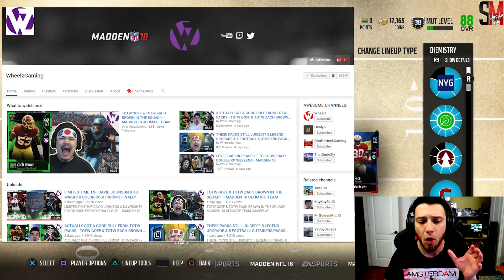LIMITED EDITION David Johnson LEADS THE TEAM - MADDEN NFL 18 GAMEPLAY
Thursday Night Football Limited Edition David Johnson added to the squad!

Snap: Scomo843

CANON 80D
BLUE YETI